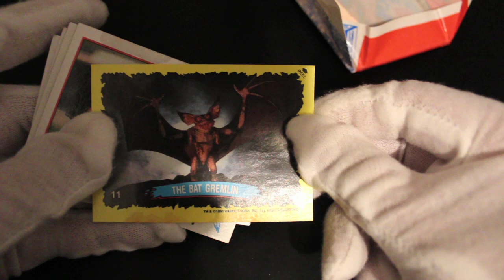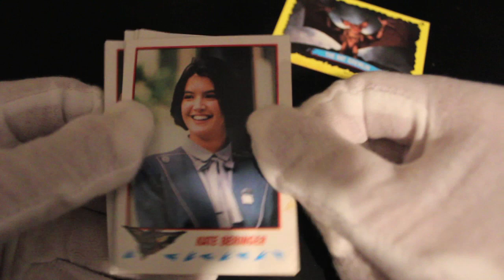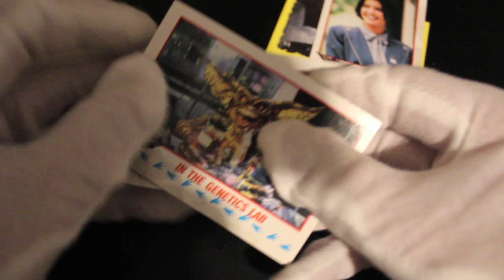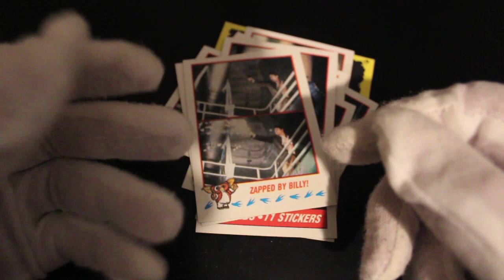Trading Card Tony #269 - Gremlins 2 : The New Batch (Alt Pack) - Pack Opening!